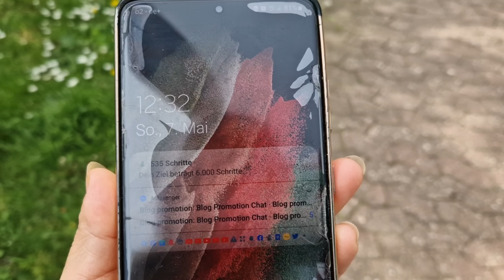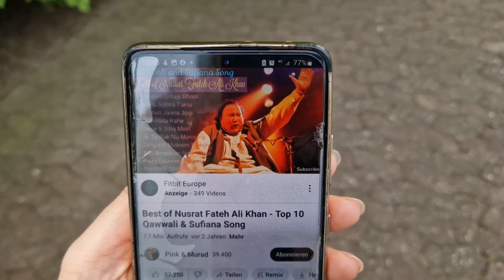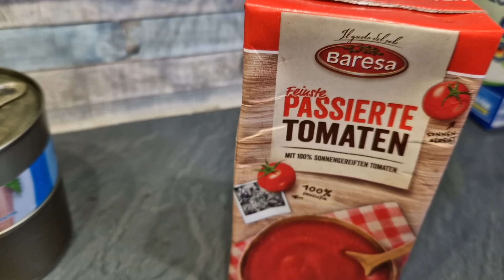Kitchen me Husband ne Ki Meri Help/funny dailyvlog😊 4K Ultra HD Video//her desi life In germany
*** How to make Homemade Pizza.

*** family Dinner.

*** Morning walk.

*** funny vlog.

*** Pakistani Blogger.